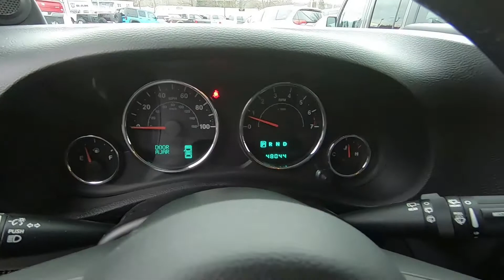2012 Jeep Wrangler Sport - Used SUV For Sale - Wooster, OH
Please visit Wooster Chrysler Jeep Dodge Ram to view this Used Black Forest Green Pearl 2012 Jeep Wrangler Sport for sale in Wooster, OH. Stock# p6877a

Vehicle Description:
Black Forest Green Pearlcoat 2012 Jeep Wrangler Sport 2D Sport Utility 4WD 5-Speed Automatic 3.6L V6 24V VVT